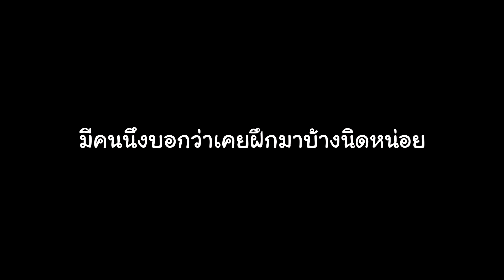เหตุเกิดที่ลานสเก็ต งานนี้มีความเสียหาย || เบื้องหลัง MV Ep.5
บอกเลยว่างานนี้มีลุ้นกันเหนื่อยครับท่านผู้ชม